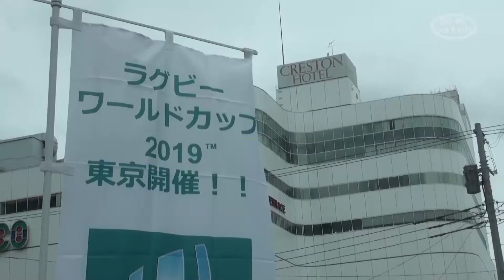調布わくわくステーション2019年01月放送 調布市生活文化スポーツ部 オリンピック・パラリンピック 担当部長 小林達哉さん 前篇（映像）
調布の東京スタジアム（味スタ）で開会式開幕戦を行う、ラグビーワールドカップの開催がいよいよ間近に迫ってきました。今回は調布市生活文化スポーツ部 オリンピック・パラリンピック 担当部長 小林達哉さんをお迎えして、調布市がどのように準備し、対応してきたか、その経緯を伺うと共に、来年に迫った、オリンピック・パラリンピックについても伺いました。